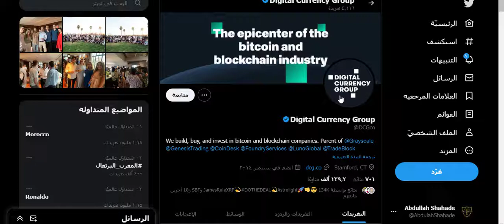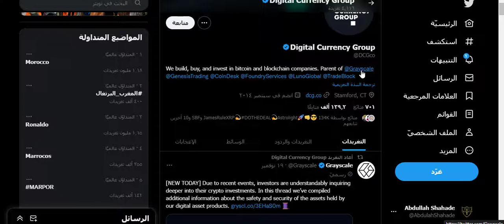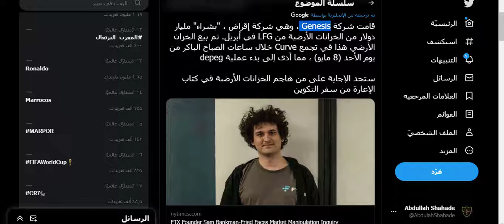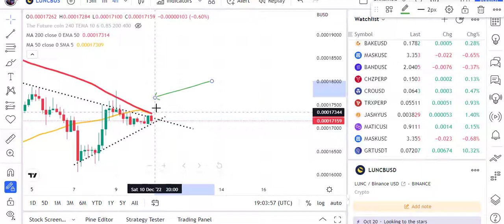من هو السبب الرئيسي في أنهيار عملة LUNC ؟؟ ليس DO KWON طبعا !!!😲🤯